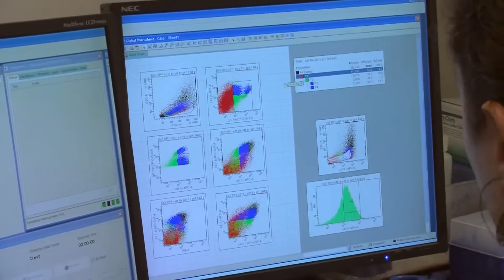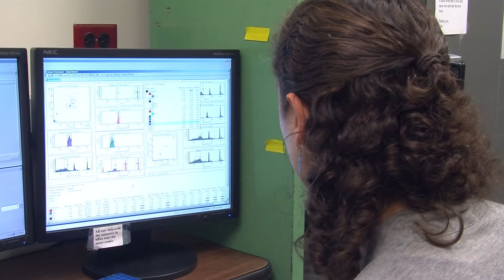Cornell's Department of Microbiology and Immunology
The Department of Microbiology and Immunology comprises an interactive faculty engaged in research in infectious disease and host immune response. We study a range of pathogens, including viruses, bacteria and parasites, and other insults such as toxins. Our immunology interests stretch from understanding immune protection to vaccine development. Consequently our faculty members are associated with many Graduate Fields. To meet our faculty, come join us at our TGIF, held every Friday afternoon on the 5th floor of VMC!